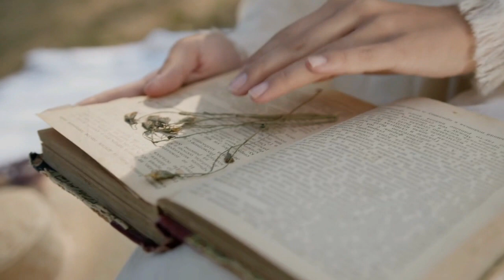The Secret to Living a Life of Bliss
Our collection of stories will take you on a journey of self-discovery, overcoming obstacles, and achieving your goals. We believe that everyone has the potential to achieve greatness and our stories showcase how determination, hard work, and perseverance can lead to success. Tune in to our channel for weekly uploads of new stories and let us help you find the motivation you need to reach your full potential.